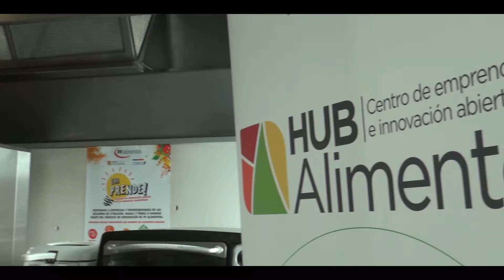Chef Carlos Von Mühlenbrock, embajador de EmprendePF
Nuestro embajador Carlo Cocina invitando a emprendedores y pymes a participar en EmprendePF, el Desafío de Innovación Abierta en la Industria Alimentaria impulsado por PF Alimentos y el Hub Alimentos con el apoyo de Corfo. Postula tu proyecto hasta el 17 de septiembre